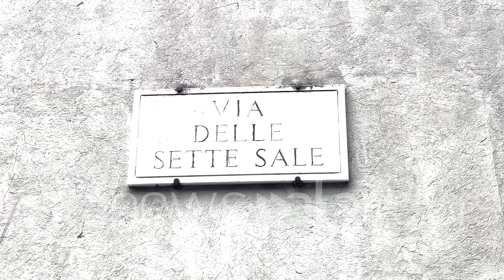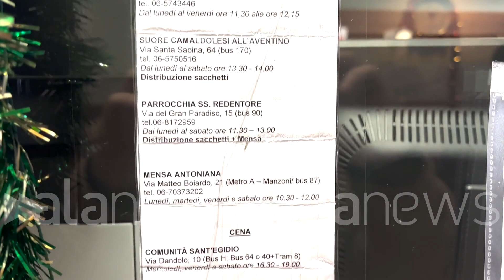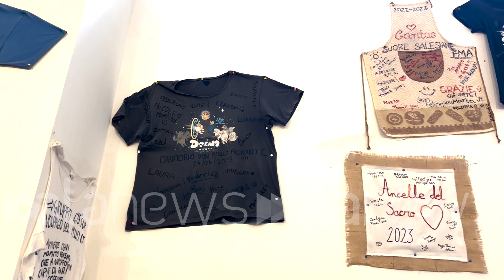Natale, la mensa di Colle Oppio a Roma: "Serviamo oltre 400 pasti al giorno"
Un sacerdote volontario: "La sofferenza c'è, fatto che non si può nascondere"

 (Roma). "Il nostro lavoro è accogliere le persone, farle mangiare e poi con calma mandarle negli uffici o della Caritas o del Comune per dargli un'opportunità. Molte persone sono italiane con problemi sociali, economici e di salute. Molte altre invece sono straniere arrivate da poco che devono ancora inserirsi nella società. Come un pronto soccorso diamo un primo aiuto e poi trasferiamo in centri più strutturati", afferma Carlo Virtù, coordinatore della Mensa Giovanni Paolo II di Colle Oppio gestita dalla Caritas di Roma. "È parecchio tempo che faccio il volontario, di solito vengo con altre persone, ma la cosa più importante è avere un contatto umano con queste persone e non risolvere solo un problema pratico. La sofferenza umana c'è, è un fatto che non si può nascondere, noi cerchiamo di alleviarle il più possibile, soprattutto a Natale", afferma un sacerdote volontario. (Marco Vesperini/alanews)

dobbiamo fare il 424 ospiti tutti i giorni il nostro lavoro e accogliere le persone tranquillizzare farle mangiare e poi con calma mandarle negli uffici o della Caritas comune per aggredire il problema che le ha portate a mangiare nella mensa della Caritas e poi Cercare di dargli una opportunità molte persone sono italiane con problemi sociali con problemi economici un problemi di salute molte persone sono stranieri arrivati da poco che devono ancora cominciare inserirsi nella società italiana e la mensa fa questo quindi accoglie un po' con pronto soccorso Ho fame Ho bisogno di mangiare noi facciamo mangiare e poi come pronto soccorso trasferisce parto c'è anche noi andiamo in centro diciamo più strutturati lo la persona piano piano può risolvere il tuo problema e sarò è parecchio tempo che era falso spesso vengo con altre persone normalmente sono studenti che ho seguito Durante gli studi universitari Basta cosa più importante è avere un contatto umano con queste persone non semplicemente risolvere un problema pratico ma fammi vedere che c'è il calo  Manfredi Noi siamo persone ci vogliamo bene malgrado le differenze che ci possono essere la sofferenza umana c'è un fatto che non si può nascondere Però noi come siamo avevamo persone cerchiamo di alleviare il più possibile Poi chiaramente a Natale Questo è ancora più forte Ci sentiamo ancora più interpellati a farlo però io credo che dovrebbe suscitare in noi e poi quando torniamo a casa anche con le persone che abbiamo vicine sarei lì la madre il padre di avere la stessa lo stesso contatto lo stesso dettagli umano sono solamente farlo gli altri e poi dimenticarsi mi sono trovato molto bene Lotto oggi Oggi la prima volta io vengo ogni 24 dicembre è veramente quando accoglie 200 persone ti accorgi che il vero regalo lo fanno loro a noi  Anita abbiamo visto persone che hanno diritto a due mandarini e dare il mandarino oppure a fianco perché voleva Io sono di dover gentile e lei invece signora io vengo il periodo delle festività dalla mia come dire partecipazione Questo è il terzo anno e a Natale che non cambia niente cambia un po' il menù però l'orario rimane sempre lo stesso le persone più o meno sono anche loro Anche perché la mensa oltre a far mangiare a mandare al centro ascolto e anche un posto che accoglie molte persone vengono mangiate se ne vanno in 20 min  altre persone arrivano alle 11 quando apriamo e se ne vanno alle 2 quando chiudiamo perché la metti anche un po' un centro diurno un posto dove stare dove parlare fra di loro e che volontari e quindi dove passare un pezzo della giornata che soprattutto nelle nei momenti festa di di mancanza di di lavoro insomma i giorni festivi è ancora più difficile trovare un posto dove stare ho un lavoro da cercare ho dei giri da fare  il tempo dell'Avvento E comunque avresti Natale portano più volontari per me è un momento anche di accoglienza per volontari nuovi persone che durante l'anno non riescono a praticare tempo al volontariato a Natale perché ci sono le feste Perché ci sono più vacanze riescono a fare qualche giorno di volontariato abbiamo sia volontari singoli che vengono per un giorno Cioè Cioè tipo un giorno all'anno senza secondo ai Volontari del 24 Perché abbiamo dei volontari che da diversi anni il 24 vengono a darti una mano